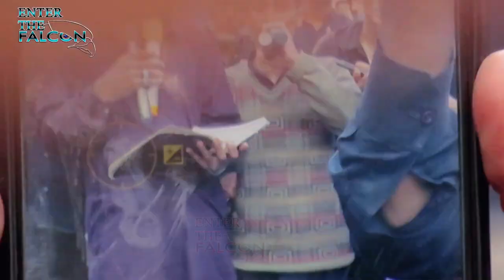P1 OLD Kashmiri Nawah GUL Ghulam Hussain PEER Abdul Hameed, 20 Safarul Muzafar1442 Shilwat Sumbal